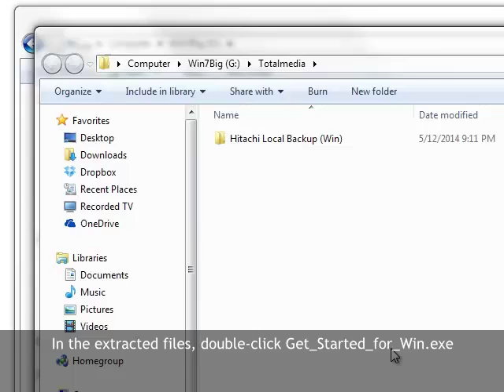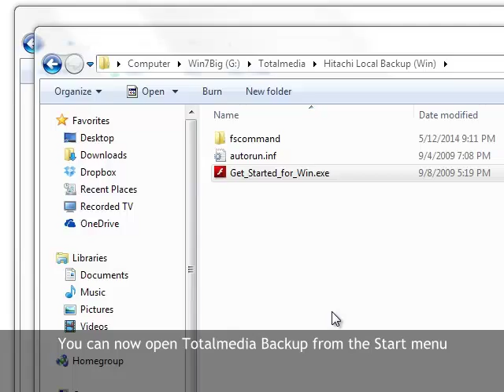How to install ArcSoft Totalmedia Backup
The installation is done in Windows 7.  I made this for users who would like a visual guide.